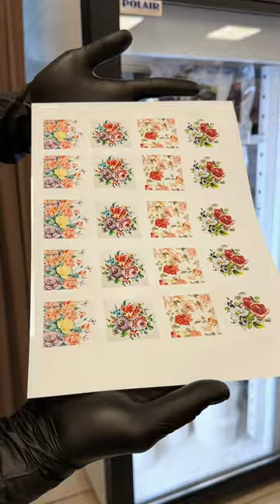Шокотрансферная бумага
Новая шокотрансферная бумага

Что же в ней нового?
📃 Обновленная текстура
Однородное плотное покрытие, практически не царапается
📊 Цветопередача на изделии стала еще ярче
📄 В отличие от старой бумаги, у новой имеется белая пленка, на которую нанесено какао-масло для удобства и четкости работы
🔺 Доступная цена - 350 руб

 Настоящий мастхэв для шоколатье. А вы работали с шокотрансферной бумагой?